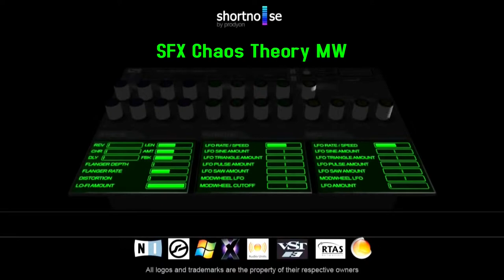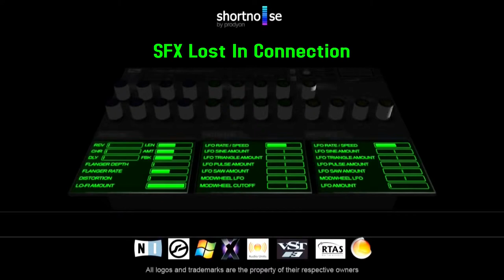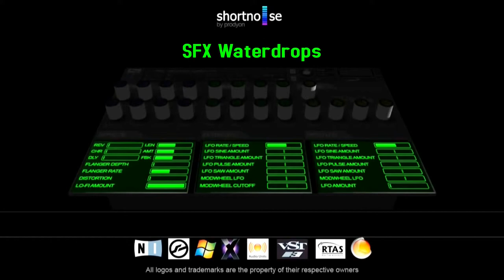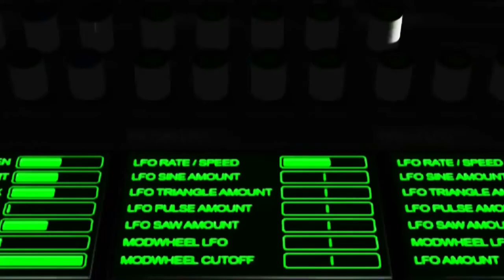SHORTNOISE for KONTAKT (SoundFX Instruments)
A bunch of SoundFX Instruments taken from SHORTNOISE for KONTAKT 4/5 (Win/OSX).
Release Date: 15. March 2014. PRE-ORDER!